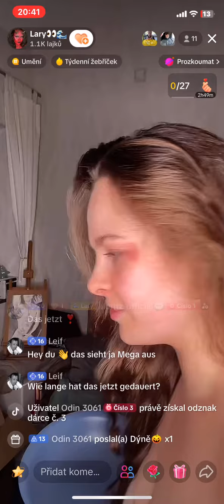tiktok live 197 Halloween lara.wnkpf - část 5